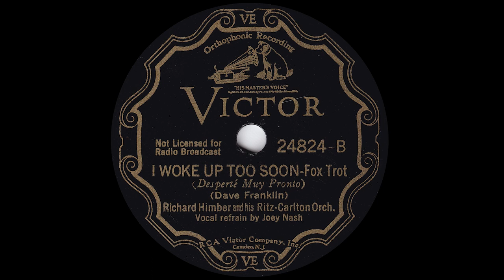1934 Richard Himber - I Woke Up Too Soon (Joey Nash, vocal)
24824-B - Recorded 12/5/1934 - Richard Himber and his Ritz-Carlton Orchestra - I Woke Up Too Soon, vocals by Joey Nash